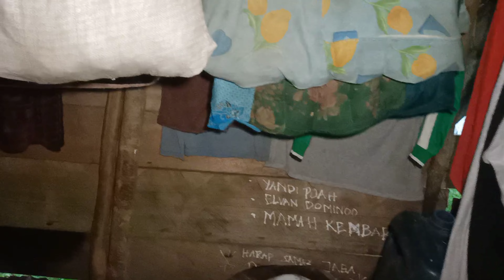AKHIRNYA KITA BERANGKAT camping Lagi KE pondok tengah HUTAN dan bermalam,,BERSAMA ODIT MURA IS BACK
HI BRAY,,SETELAH SEKIAN LAMA KITA BATAL TERIS KE HUTAN, KALI INI KITA AKHIRNYA BERANGKAT BERSAMA ISTRI,,,,,
EH TERNYATA ADA YANG MAU IKUT,,,,,,? SELAMAT MENYAKSIKAN,,,